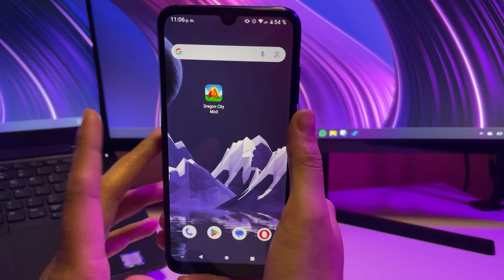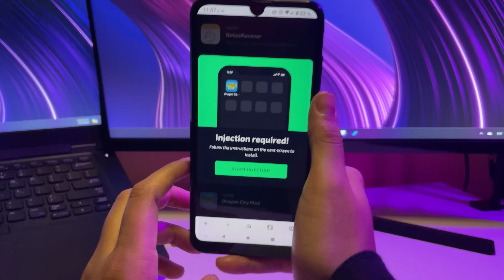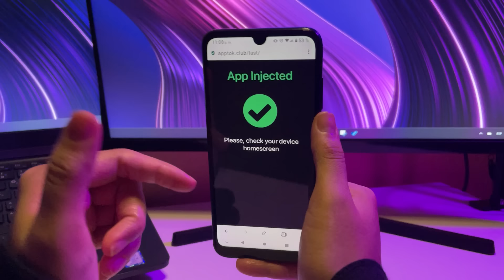🔥 DRAGON CITY HACK - Cómo obtener GEMAS ILIMITADAS en Dragon City 2024 (iOS/Android)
En este video, te mostraremos cómo obtener gemas ilimitadas en Dragon City 2024 utilizando un hack confiable y seguro. Este método funciona en dispositivos iOS y Android, y te permitirá disfrutar del juego sin restricciones financieras.

¿Estás cansado de quedarte sin gemas justo cuando más las necesitas? Con nuestro tutorial, aprenderás a activar un mod que te dará acceso a gemas ilimitadas de manera rápida y sencilla. No necesitas root ni jailbreak para seguir este proceso, lo que garantiza la seguridad de tu dispositivo.

Primero, descarga el MOD APK desde el enlace proporcionado en la descripción del video. Sigue nuestras instrucciones paso a paso para instalar y activar el mod en tu dispositivo. Este hack ha sido probado y es completamente seguro, protegiendo tanto tu cuenta como tu dispositivo.

Con gemas ilimitadas, podrás adquirir los mejores dragones, mejorar tus edificios y disfrutar de todas las características premium de Dragon City sin ninguna limitación. Este hack te permitirá llevar tu juego al siguiente nivel y hacer que tu experiencia sea mucho más divertida.

Si este tutorial te ayuda a obtener más gemas en Dragon City, no olvides darle "me gusta" al video, compartirlo con tus amigos y suscribirte a nuestro canal para más hacks, trucos y guías sobre juegos.

Búsquedas relacionadas: hack Dragon City, gemas ilimitadas Dragon City, MOD APK Dragon City 2024, gemas gratis Dragon City, truco Dragon City Android, truco Dragon City iOS, cómo obtener gemas ilimitadas en Dragon City.